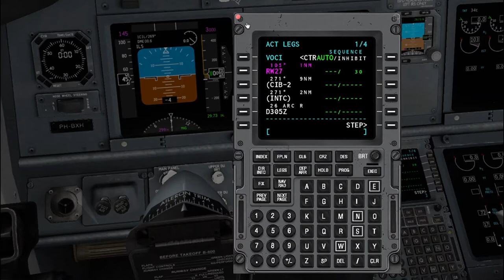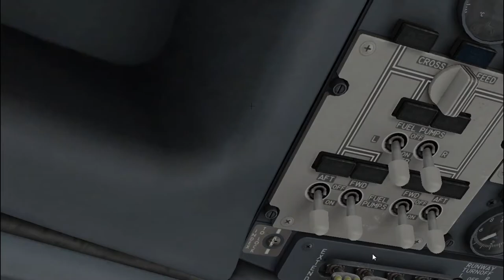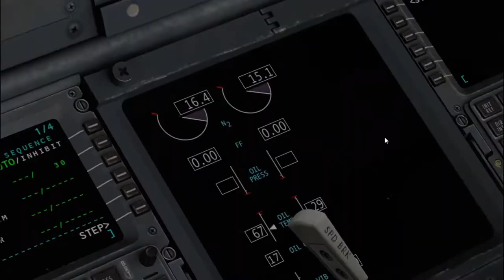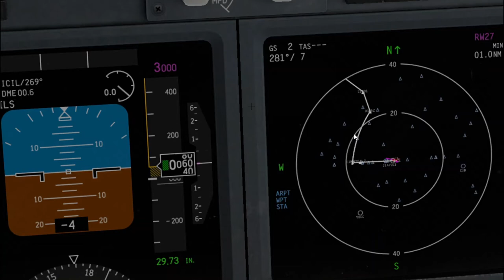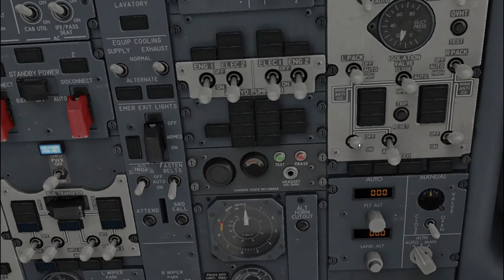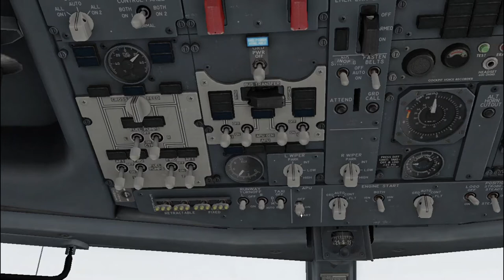പറന്നുയരുമ്പോൾ.....ഭാഗം 2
എങ്ങനെയാണു വിമാനം പറക്കുന്നത്, പൈലറ്റുമാർ എങ്ങനെ വിമാനം പറത്തുന്നു, എങ്ങനെ നിയന്ത്രിക്കുന്നു എന്നിങ്ങനെയുള്ള വിവരങ്ങൾ മൂന്നു ഭാഗങ്ങളിലായി മലയാളത്തിൽ വിശദീകരിക്കുന്നു.

ഒരു പൈലറ്റിനെ കണ്ണുകളിലൂടെ.